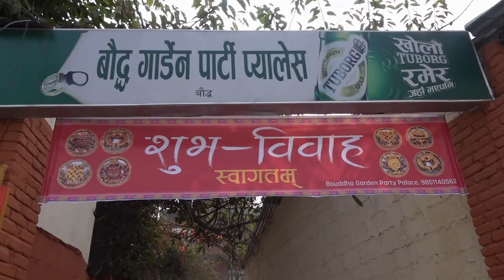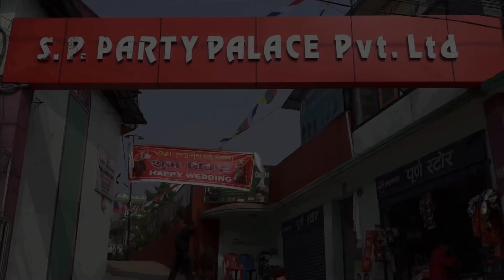Mr.Prakash Weds Miss Pema Omu-P1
Wedding Video of Mr.Prakash Dongba Hyolmo & Miss  Pema Omu  Hyolmo .program date 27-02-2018.